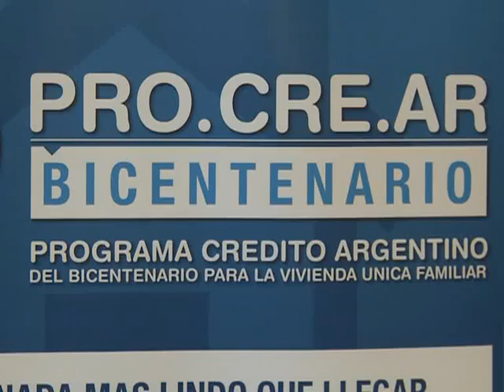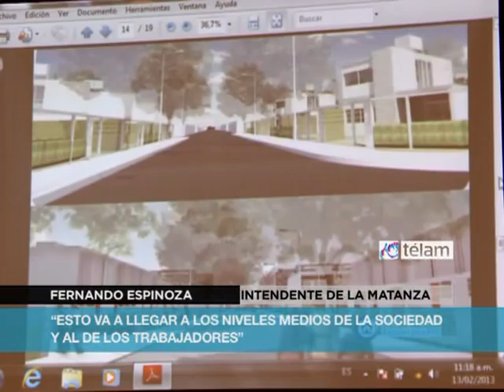"La Presidenta recuperó el crédito para la vivienda de los trabajadores", destacó Bossio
La presidenta Cristina Fernández de Kirchner "recuperó el crédito para la vivienda de los trabajadores" a través del Programa de Crédito Argentino (Pro.Cre.Ar), que prevé otorgar 400 mil préstamos hipotecarios en cuatro años, dijo hoy el director ejecutivo de la Administración Nacional de la Seguridad Social (ANSeS), Diego Bossio.